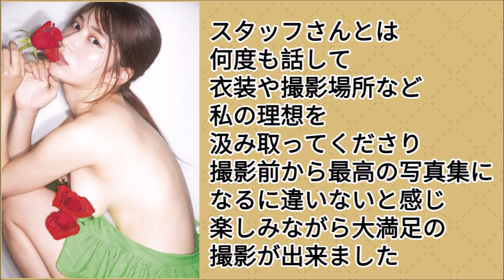Amazonオススメ商品紹介：雪平莉左 1st写真集『とろける。』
Amazonのオススメ商品を動画で紹介しています。
今回のオススメ商品は、雪平莉左 1st写真集『とろける。』
商品の購入はコチラのAmazonページから

Twitterでも日々流行のオススメ商品を沢山紹介しています。

動画で使用させて頂いているボイス音声の御紹介です。

常に最新情報を知る為にも

コメントに関しましては基本的に投稿可能です。
但し、根拠の無い批判や商品に対する誹謗中傷等
不適切と思われる書き込みを確認した際には
こちらの判断で削除させて頂く場合があります。

こちらのチャンネル及び動画に関しては
Amazonアソシエイトに参加しております。